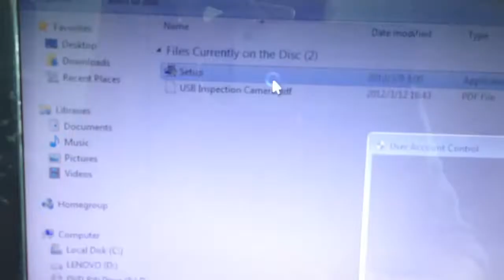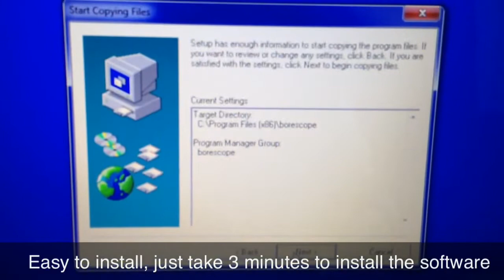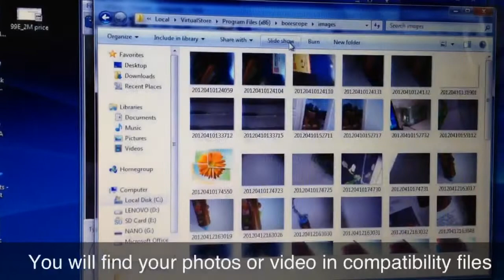7mm Waterproof Camera USB Endoscope Snake Scope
General Specifications:
* Waterproof Level: IP67 Waterproof (Camera Head & Flexible Tube)
* Resolution: 640x480 pixel (VGA)
* Frame Rate: up to 30fps (pictures/sec)
* Images: Video live streaming or capture stills
* Lens Size: 1/12" CMOS
* White Comparison: Automatic
* Exposure to Light: Automatic
* LED Light Quality: 6 x white LED
* Output: USB
* Power: by PC via USB 1.1 or 2.0
* USB Cable Length: approx. 2000mm
* Ambient/Operating Temperature: 0 ~ 65°C
* Total Length of Device: 1030mm
* Effective Tube Length: 830mm
* Min. Bending Radius: 50mm
* Lens Diameter: 7.0mm
* Flexible Tube Diameter: 6.0mm
* LEDs: 6
* Focal Distance: 50mm to infinity
* Weight (Main Unit): 225g
* System Requirements
- - Processor: 1.6 GHz or faster
- - RAM: 512 MB or more
- - Hard Drive: 1 GB or more free
- - Video Card: Capable of displaying 800 x 600 pixels or higher
- - Supports: Microsoft Windows 7, Windows Vista, Windows XP

We accept small quantity and wholesale orders!